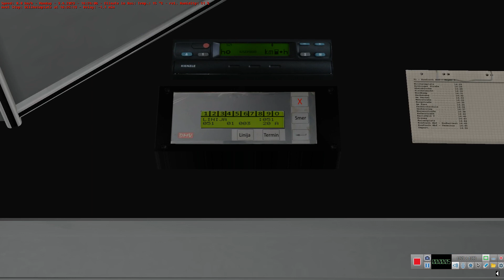Omsi 2 - Krefrath V3.2 - Line 51 - Ikarbus IK 103 2011